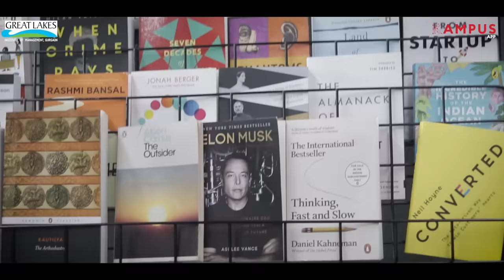A Day In The Life at Great Lakes Gurgaon: Hostel, Campus, Courses, Placements, Diversity & More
We are here with another interesting video of another campus in Delhi NCR where we went to explore what a particular day looks like for the b-school students there.

On a cold December day, we decided to visit the Gurgaon campus of Great Lakes Institute of Management to figure out more about their programs, academic rigor, life outside the classroom, hostel stories, sports, song and dance, and whatnot!

Pradymna G of PGPM, along with Harshita Chaurasiya and Anushka Raj of PGDM, at Great Lakes Gurgaon took us on a tour of the campus, exploring the life of a B-school student at the beautiful 7.2 acre campus in the industrial hub of the country - Gurgaon.

If you are interested in knowing more about Great Lakes Gurgaon and the life of Great Lakers, find the

Tell us which other b-schools you would want us to cover in this segment next.